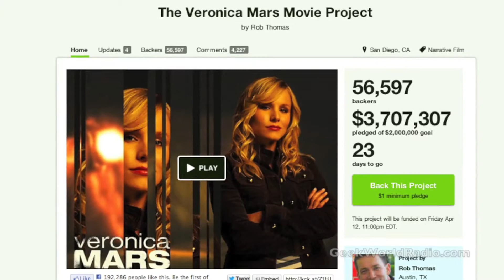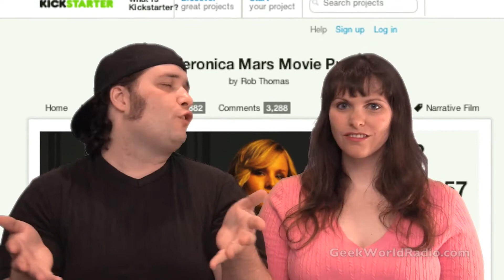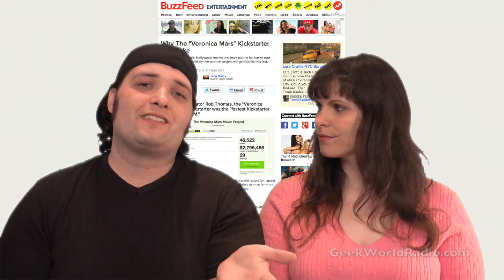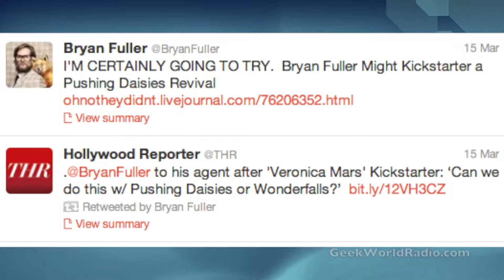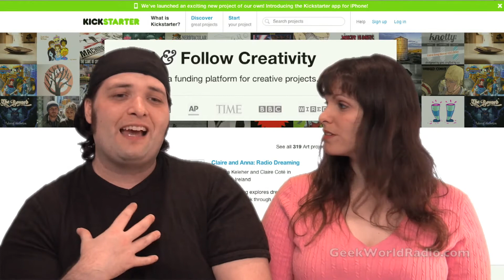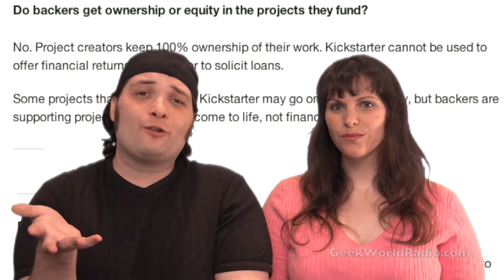Veronica Mars Kickstarts the New Age of Cinema- Geek World Radio Ep. 33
Kickstarter helped make a Veronica Mars movie possible is it a new age of fans taking the power back from Hollywood or the studios financing films off the backs of fans?

Facebook.com/GeekWorldShow
PSN: Geek_World

Listen to Geek World every Thursday and Friday at Noon on Indie 100